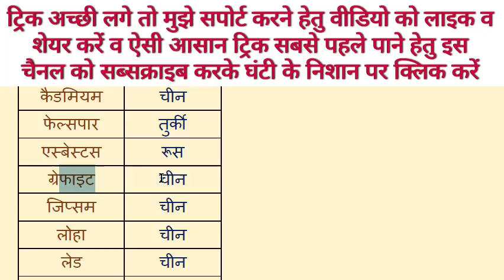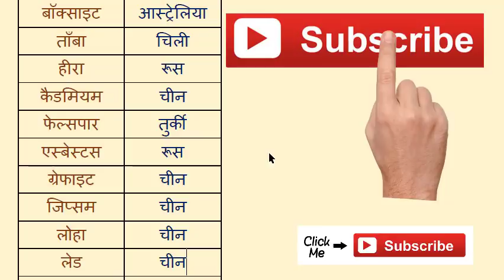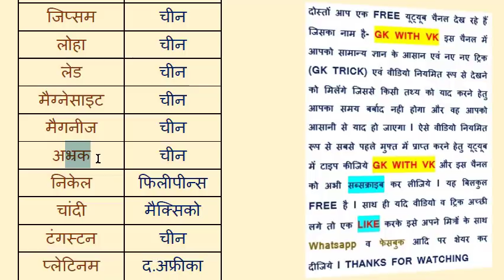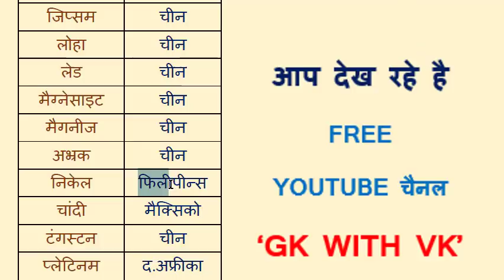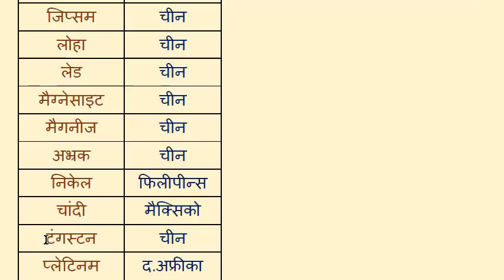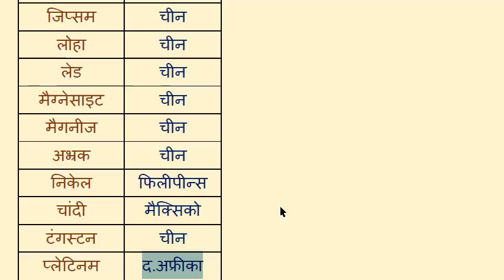GK TRICK | प्रमुख खनिज उत्पादन में अग्रणी (प्रथम/शीर्ष) देश Minerals & their top producing countries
आप देख रहे हैं - एक फ्री यूट्यूब चैनल जिसका नाम है-
से संबंधित हैं ।

GK TRICK - इस वीडियो में बताई गई ट्रिक के माध्यम से हम सिर्फ चंद मिनटों में याद करेंगे कि प्रमुख खनिजों के उत्पादन में कौन कौन से देश अग्रणी (प्रथम) हैं ।

GK TRICK - Easy trick to remember the Minerals and their top producing countries.

इस वीडियो से संबंधित pdf डाउनलोड करने हेतु इस लिंक पर क्लिक कीजिए-

ध्यान दें दोस्तों अगर आप दूसरों का भला सोचेंगे तो आप का भला ऊपर वाला खुद करेगा । इसलिए सबकी मदद करें । इस गलतफहमी में ना रहें कि इससे आपके प्रतिद्वंदी बढ़ जाएंगे । अगर मैं ये सोचता तो पढ़ाई करते करते tricks बनाकर सबके साथ शेयर नही करता ।

इसी तरह के नए वीडियो व Trick का अलर्ट सबसे पहले Free में अपने मोबाइल में प्राप्त करने के लिए इस चैनल को सब्सक्राइब करने के साथ साथ bell 🔔(घंटी) के निशान पर जरूर क्लिक करें अन्यथा नए ट्रिक का अलर्ट आपको नही मिल पायेगा ।

Hello Friends !
Welcome in this Youtube Channel !

दोस्तों मैंने अपने Exam Preparation के दौरान कुछ GK Tricks बनाए थे एवं कुछ इधर उधर से collect करके याद किये थे । अब वो सारी ट्रिक्स जो मैंने बनाई थी और collect की थी उनको एवं साथ ही कुछ नई tricks बना कर एक वीडियो के रूप में youtube चैनल 'GK with VK' के माध्यम से youtube में अपलोड कर रहा हूँ ताकि ये आपके भी काम आ सके । आप इसे अपने उपयोग में ला सकते हैं जिससे आपके समय की बचत भी होगी और आपको तथ्यों को याद करने के लिए ज्यादा मेहनत नही करनी पड़ेगी । अब मैं ऐसे ट्रिक्स बना कर शेयर करूँगा एवं इसी के माध्यम से आप सभी से जुड़कर आगे भी परीक्षा की तैयारी करता रहूंगा । उम्मीद है कि आपको यह पसंद आएगा ।

मेरे द्वारा YouTube के 'GK with VK' Channel में अपलोड किए गए सभी GK Tricks के Videos को Free में देखने के लिए आप वीडियो के नीचे लाल रंग के Subscribe बटन पर क्लिक कीजिये या फिर नीचे दिए गए Subscription के Link पर भी क्लिक कर सकते हैं लेकिन सब्सक्राइब करने के बाद वहीं पर एक बेल या घंटी का निशान आ जायेगा जिसे आप जरूर क्लिक करें ताकि जब भी मैं कोई नई ट्रिक बनाकर अपलोड करूं तो आपको पता चल जाये और आप इसे देखकर नोट करलें और भविष्य में याद कर सकें ।

दोस्तों Tricks बनाकर किसी content या data को याद करना हमेशा से मेरी hobby रही है और हो सकता है इसकी वजह से किसी exam में आपका भी selection हो जाये । अगर ऐसा होता है तो Please मुझे जरूर बताएं । मुझे इसकी हार्दिक खुशी होगी ।